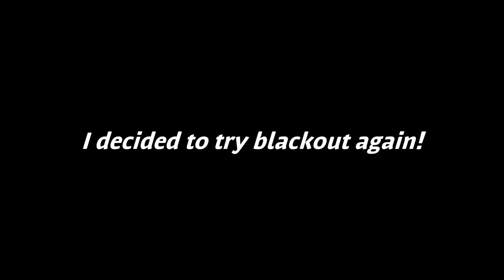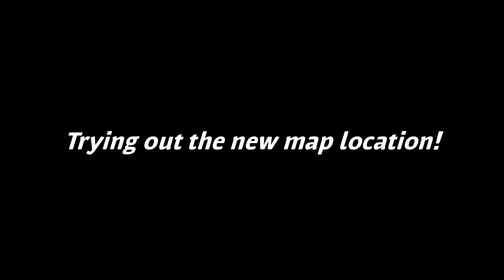MY RETURN TO BLACKOUT (GOES WRONG) *GONE SEXUAL* *DIES*